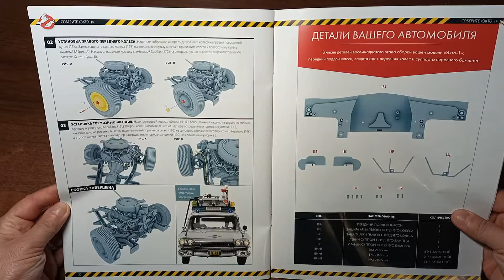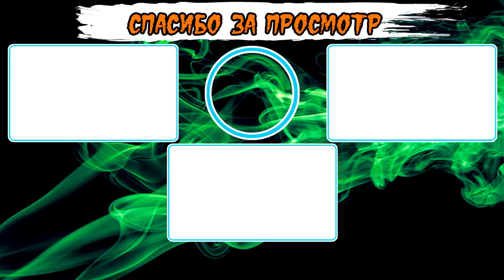ECTO-1. Охотники за привидениями | 17 выпуск | Eaglemoss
17 этап сборки автомобиля охотников за привидениями ЕСТО-1 от издательства Eaglemoss.
Сборка правого переднего колеса, установка его на переднюю подвеску, подсоединение тормозных шлангов.